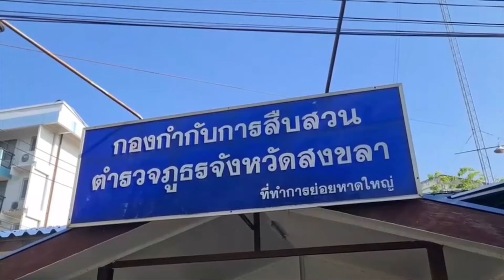หาดใหญ่ เพราะรัก!!ชิงทองทำร้านกาแฟชิวชิว!!ให้แฟน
หาดใหญ่ตำรวจชุดสืบสวนกองกำกับการสืบสวนตำรวจภูธรจ.สงขลาร่วมกับชุดสืบสวนสภ.หาดใหญ่ ตามรวบนายซาบารี หรือแบยะ อายุ 25ปี โจรขับรถจยย.ชิงทองจากคอได้ไป 1บาท 50 สตางค์แถวถนนเชื่อมรัฐอุทิศในเมืองหาดใหญ่เมื่อช่วง6โมงเช้าวันที่ 31 มี.ค.ที่ผ่านมา ตำรวจตามแกะรอยอยู่4 วันตามไปจับได้ที่ห้องเช่าแถวซอย27 คลองเตย อ้างต้องการหาเงินลงทุนเปิดร้านกาแฟให้แฟนสาวและทำไปเพราะอารมย์ชั่ววูบ
Hat Yai#Police Investigation Team, Songkhla Provincial Police Investigation Division together with Hat Yai Police Station Investigation Team After arresting Mr. Sabari or Baeya, 25 years old, a thief driving a motorcycle stole 1 baht and 50 satang of gold from his neck near Rat Uthit Road in Hat Yai city at 6 a.m. on March 31. passed by The police are on the trail 4 Wan followed him and arrested him at a rented room near Soi 27, Khlong Toei, claiming he wanted to raise money to open a coffee shop for his girlfriend and did it out of a sudden urge.